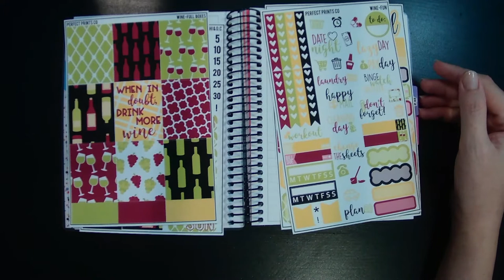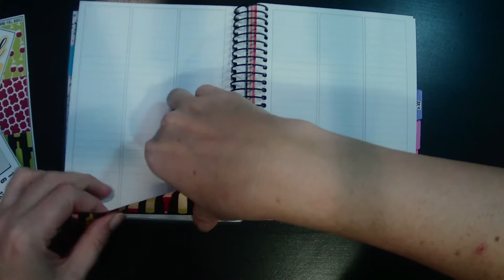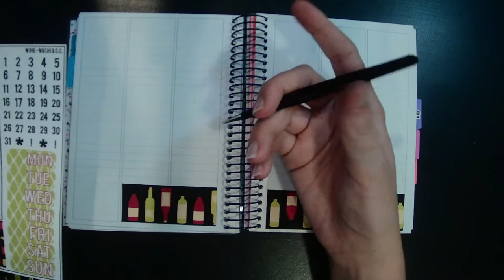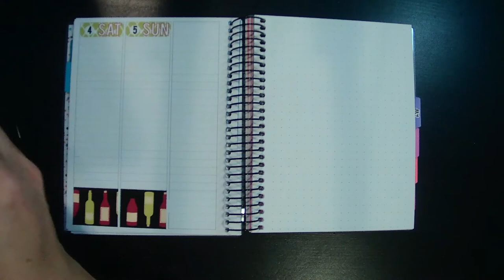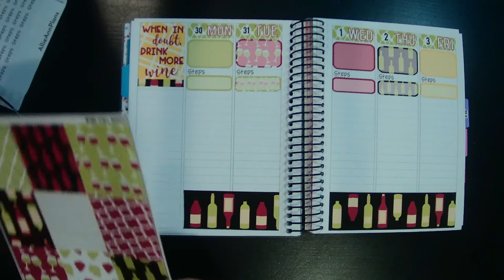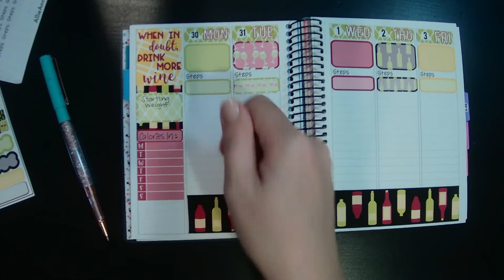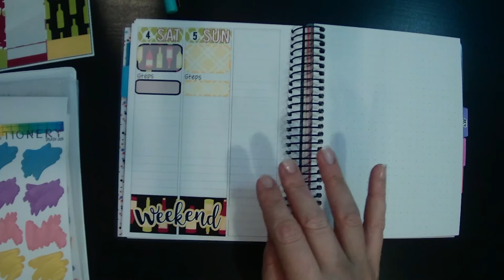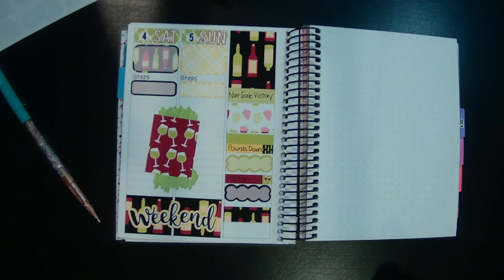Wellness Planner - A&N B6 | May 30 - June 5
Tweezers & Kit: Perfect Prints Co.

Planner: Avalon & Ninth (Use Allie15 to get 15% your sticker order and get my adorable freebie!)